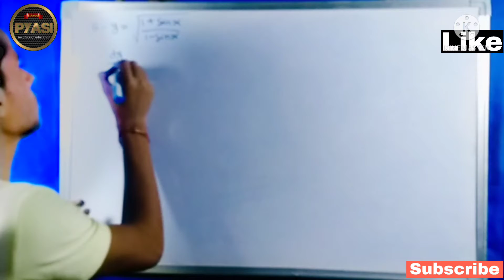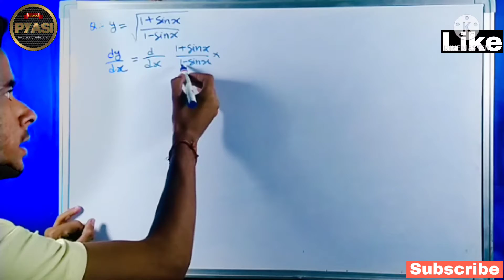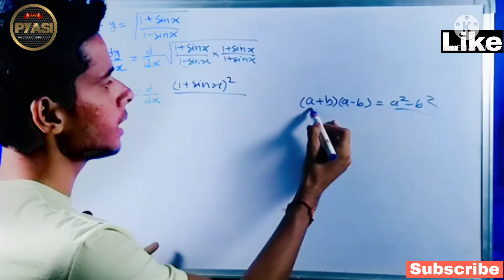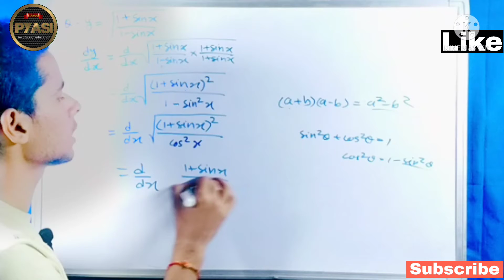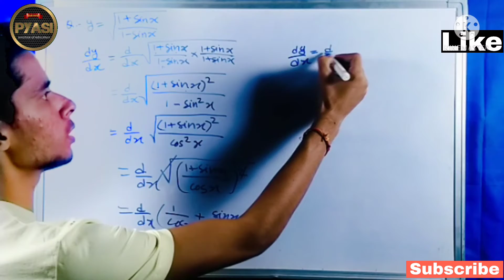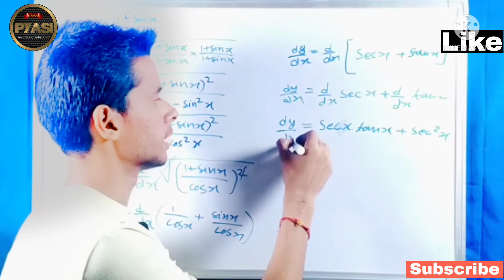12th class differentiation important question 💯 avkalan 12th class 🔥 Hindi medium👍 12th math chapter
Hello everyone,
       In this video you have been made 12th Differentiation Chapter, its basic questions and formulas have also been explained.

hindi translation
      is video main aapko 12th differentiation chapter kaarvaya   gaya hai iske basic questions and formulas bhi samjhaie gaye hain

12th math differentiation in hindi,
12th math differentiation exercise 1.1,
12th math differentiation formula,
12th math differentiation exercise 1.2,
12th math differentiation exercise 1.4,
12th math differentiation 1.2,
12th math differentiation chapter,
class 12 maths differentiation all formulas,
class 12 maths differentiation basics,
class 12 maths ch differentiation,
class 12 maths chapter differentiation mcq,
12th maths differentiation exercise 1.3,
12th maths differentiation exercise 1.5,
class 12 math differentiation equation,
12th science maths differentiation exercise 1.1,
12th maths 2 differentiation ex 1.3,
class 12 maths differentiation formula xpclasses,
math 12th class in hindi differentiation,
class 12 math differentiation in hindi,
class 12 maths differentiation important questions,
class 12 maths differentiation introduction,
12th ka math differentiation,
class 12th ka math differentiation,
class 12 maths logarithmic differentiation,
class 12 maths differentiation mcq,
class 12 maths differentiation miscellaneous exercise,
m solution class 12th math differentiation,
class 12 maths differentiation ncert solutions in hindi,
12th maths differentiation objective questions,
12th class math differentiation objective,
12th hsc maths differentiation one shot,
class 12 maths differentiation one shot,
class 12 maths differentiation physics wallah,
12th math part 2 differentiation,
class 12 maths differentiation rs aggarwal ex 10b,
class 12 maths differentiation rd sharma,
class 12 maths differentiation rs aggarwal ex 10f,
class 12 math differentiation sn dey,
class 12 maths differentiation subject teacher,
ncert 12th math solution differentiation,
kc sinha 12th math solution differentiation,
12th math differentiation target pdf,
class 12 maths differentiation theorem,
class 12 math differentiation up board,
differentiation 12th math unacademy,
12th math differentiation 1.1,
12th math chapter 1 differentiation,
12th commerce maths 1 differentiation,
12th commerce maths 1 differentiation exercise 3.3,
12th math 2 differentiation,
12th maths 2 differentiation ex 1.1,
12th maths 2 differentiation ex 1.2,
class 12th maths 2 differentiation,
12th maths part 2 differentiation exercise 1.2,
12th commerce maths differentiation 3.3,
12th commerce maths differentiation 3.5,
class 12 maths differentiation 5.1,
class 12 maths differentiation 5.2